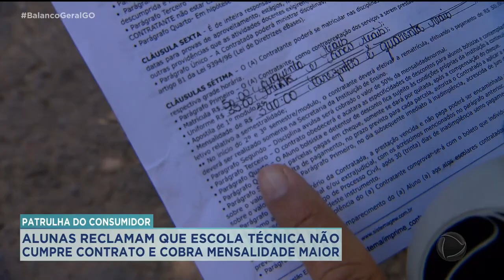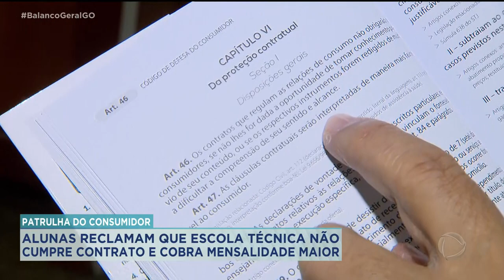ALUNAS RECLAMAM QUE ESCOLA TÉCNICA NÃO CUMPRE CONTRATO E COBRA MENSALIDADE MAIOR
HOJE É DIA DO NOSSO QUADRO 'PATRULHA DO CONSUMIDOR', COM JEFERSON RODRIGUES. NÓS VAMOS VER O CASO DE ALUNAS DE UMA ESCOLA TÉNICA AQUI DE GOIÂNIA QUE RECLAMAM SOBRE A COBRANÇA DA MENSALIDADE. DE ACORDO COM ELAS, A VALOR COBRADO NÃO SEGUE O QUE CONSTA NO CONTRATO QUE ELAS ASSINARAM COM A ESCOLA. DEPOIS DE TENTAR, SEM SUCESSO, RESOLVER A SITUAÇÃO COM A INSTITUIÇÃO, ESSAS ALUNAS PROCURARAM NOSSA PATRULHA DO CONSUMIDOR. SERÁ QUE O PROBLEMA FOI RESOLVIDO?? VAMOS VER.